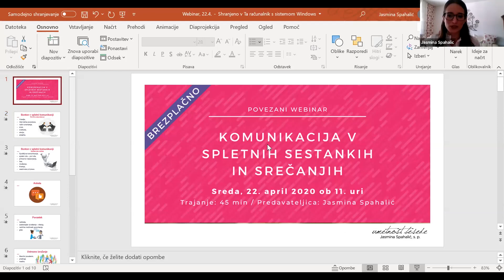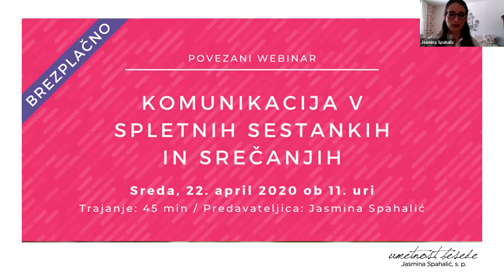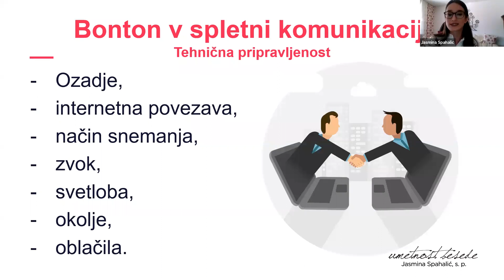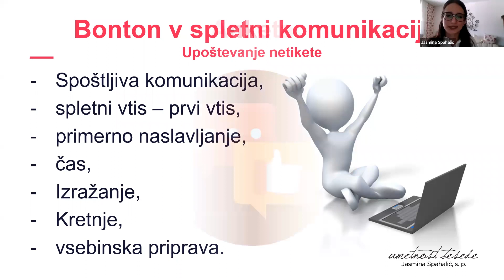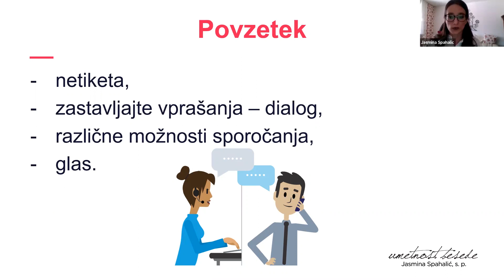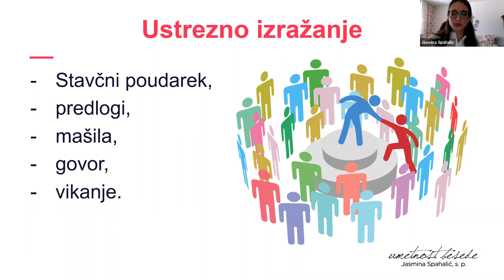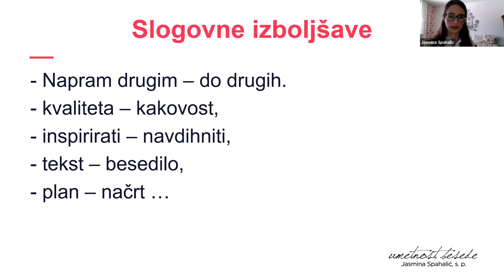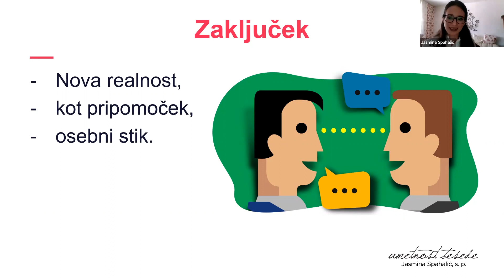Komunikacija v spletnih sestankih in srečanjih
Ustrezna komunikacija, tako pisna kot govorna, je v spletnem sestanku ključna, seveda tudi ob vsebini sporočila, ki jo predajamo sogovornikom. V webinarju se bomo dotaknili osnov virtualne komunikacije, vrste komunikacij, kaj pomeni virtualna komunikacija, kako voditi skupino govorcev in katere težave se lahko pri tem pojavijo. Obravnavali bomo tudi komunikacijske zagate in šume ter poudarili ustreznosti izražanja.

V tem času je zelo pomembno, kako lahko zaposleni z vodstvom podjetja ustrezno komunicirajo, saj so raziskave pokazale, da lahko uspešna in učinkovita komunikacija – tudi spletna - pripomore k izboljšanju delovnih razmer in k hitrejšemu doseganju zastavljenih ciljev. Razkrili bomo določene smernice, da boste tudi vi uspešno uporabljali spletno komuniciranje in izboljšali svoje odnose ter dosegli boljše rezultate, predvsem pa ostali motivirani.